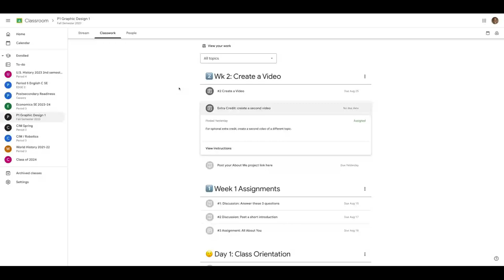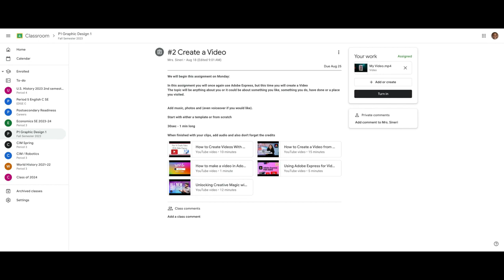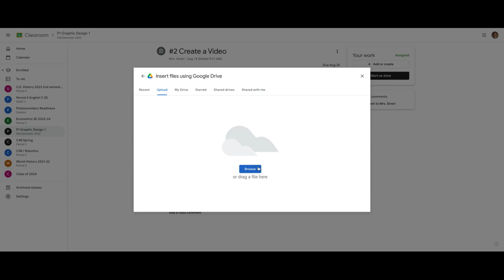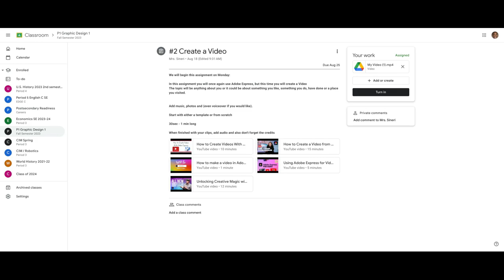Recording at School (Part 9)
PART 9 YOIZ!